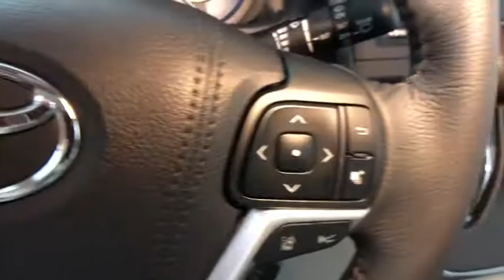2019 Toyota Sienna Easton, Allentown, Bethlehem, Phillipsburg and Stroudsburg PA T47796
Salsa Red Pearl N 2019 Toyota Sienna available in Easton, Pennsylvania at Koch Toyota. Servicing the Allentown, Bethlehem, Phillipsburg and Stroudsburg PA area.

Koch Toyota
3816 Hecktown Rd

Axle Ratio: 3.003,17 Alloy Wheels,Heated Front Bucket Seats,Leather Seat Material,Radio: Entune 3.0 Audio Plus,All Weather Floor Liners & Door Sill Protectors,Door Edge Guards,Mudguards,Carpet Mat Package,4-Wheel Disc Brakes,6 Speakers,Air Conditioning,Electronic Stability Control,Front Bucket Seats,Power Liftgate,Spoiler,Tachometer,3rd row seats: split-bench,ABS brakes,Automatic temperature control,Brake assist,Bumpers: body-color,CD player,Delay-off headlights,Door auto-latch,Driver door bin,Driver vanity mirror,Dual front impact airbags,Dual front side impact airbags,Front anti-roll bar,Front dual zone A/C,Front fog lights,Front reading lights,Front wheel independent suspension,Fully automatic headlights,Garage door transmitter: HomeLink,Heated door mirrors,Heated front seats,Illuminated entry,Knee airbag,Low tire pressure warning,Occupant sensing airbag,Outside temperature display,Overhead airbag,Overhead console,Panic alarm,Passenger door bin,Passenger seat mounted armrest,Passenger vanity mirror,Power door mirrors,Power driver seat,Power moonroof,Power passenger seat,Power steering,Power windows,Radio data system,Rear air conditioning,Rear anti-roll bar,Rear reading lights,Rear seat center armrest,Rear window defroster,Rear window wiper,Reclining 3rd row seat,Remote keyless entry,Roof rack: rails only,Security system,Speed control,Speed-sensing steering,Split folding rear seat,Steering wheel mounted audio controls,Sun blinds,Telescoping steering wheel,Tilt steering wheel,Traction control,Trip computer,Variably intermittent wipers,Front beverage holders,Auto-dimming Rear-View mirror,Compass,Driver's Seat Mounted Armrest,AM/FM radio: SiriusXM,Exterior Parking Camera Rear,Auto High-beam Headlights,Blind spot sensor: Blind Spot Monitor (BSM) warning,Distance pacing cruise control: Dynamic Radar Cruise Control (DRCC)